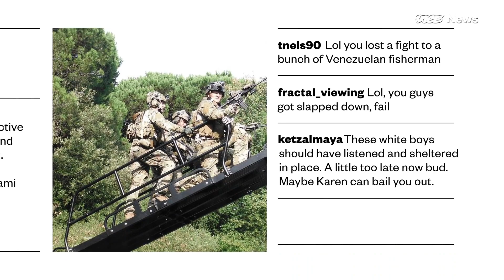Venezuela Coup | Failed Mission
Old Uncle Chet examines last week's failed overthrow of Venezuelan strongman, Nicolas Maduro. Was opposition leader Juan Guiado involved? Was it Trump in an American backed overthrow attempt? Let's explore. Chet gives you the facts, and you can decide for yourself. Some ex U.S. Special forces were hired a mercenaries. But the green berets were captured in an embarrassing failed mission.